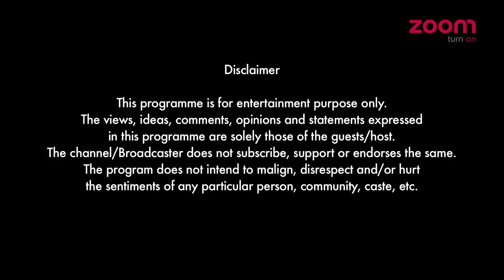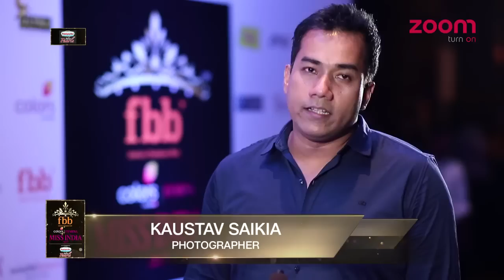fbb Colors Femina Miss India 2017: Webisode 1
Watch fbb Colors Femina Miss India 2017: Webisode 1